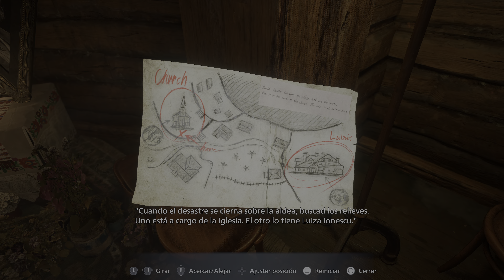Resident Evil 8: Village Gameplay Demo